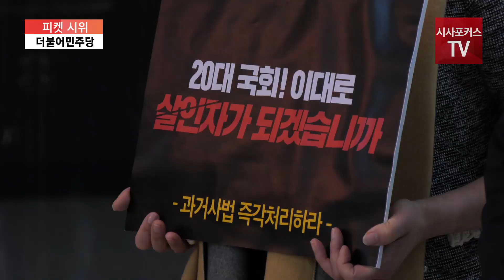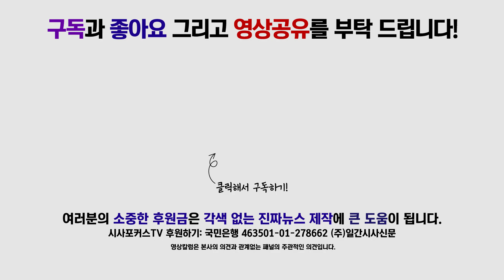'형제복지원 과거사법' 피해 유가족 "사람 목숨이 달렸습니다. 나대표님 과거사법 처리해주세요...."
11월 29일 국회 본회의장 앞에서 '형제복지원 과거사법' 피해 유가족들과 더불어민주당 홍익표 이재정 의원이 자유한국당 나경원 원내대표에게 과거사법처리를 촉구하는 피켓 시위를 하고 있다.